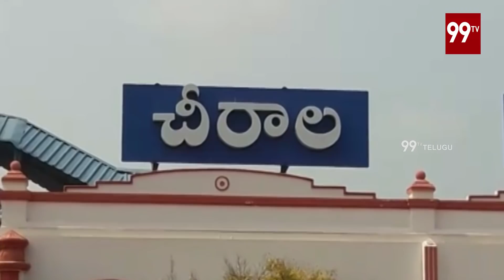Janasainiks Janasena Tarangam in Chirala | Porata Yatra | 99TV Telugu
Janasainiks Janasena Tarangam in Chirala | Porata Yatra 99TVTelugu. The news of 99TV Telugu is daring, straightforward and biased only towards people.